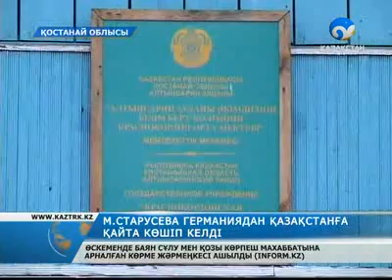Отанына оралған орыс қызы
Бір кездері Германияға қоныс аударған Мария Старусева арада алты ай өткен соң туған жері - Қазақстанға біржола қайта оралды.